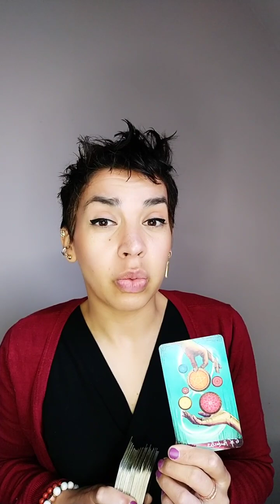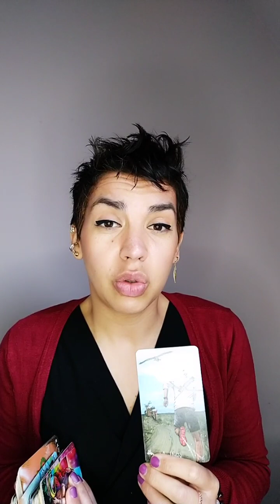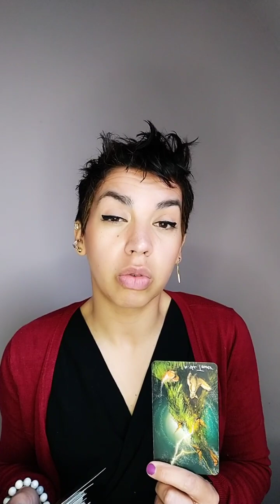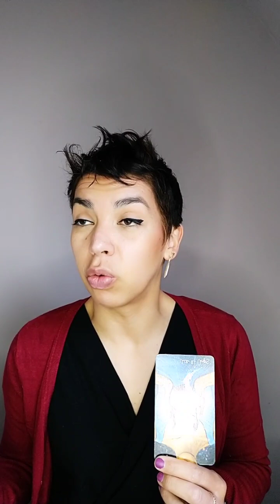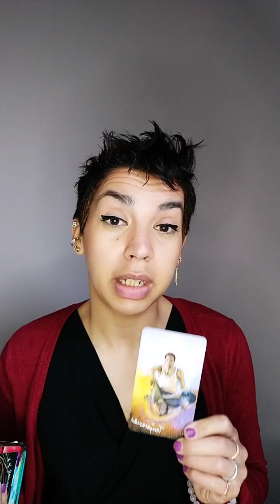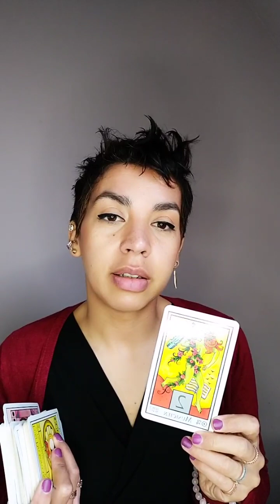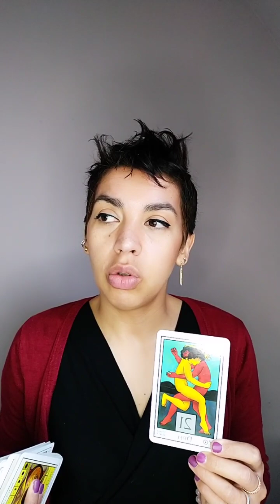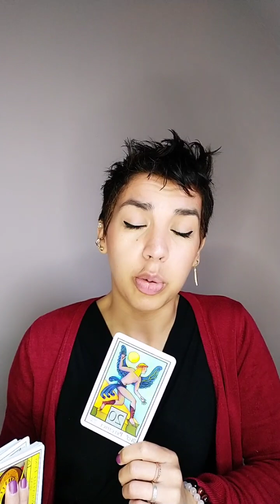INTEMPORELLE Relationnelle Tu te reconstruis sur de meilleures bases